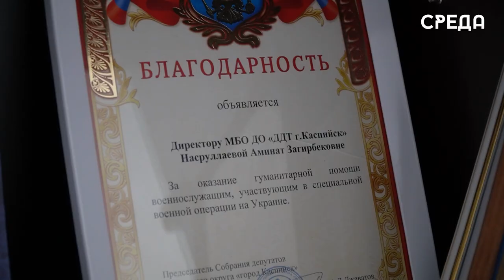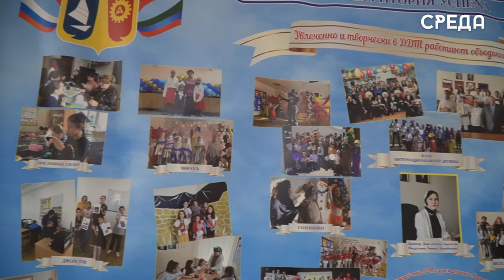Порядка 800 юных каспийчан обучаются в городском Доме детского творчества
Дом детского творчества г. Каспийска является излюбленным местом детей и родителей. Именно здесь преподают  самые интересные и полезные занятия. ДДТ- это творческое многопрофильное пространство дополнительного образования с многолетней историей. Создан он был в далеком 1945 году и назывался «Дом пионера».

На протяжении всего существования Дома детского творчества значительно увеличилось количество талантливых ребят - они активно принимают участие в различных городских мероприятиях, выставках и фестивалях. По словам руководителя, учреждение раскрывает в детях таланты и способствует их развитию. Помимо этого, воспитанники также занимаются  благотворительной деятельностью.